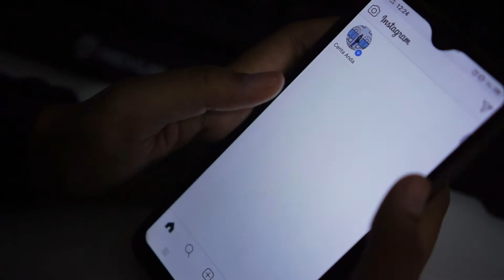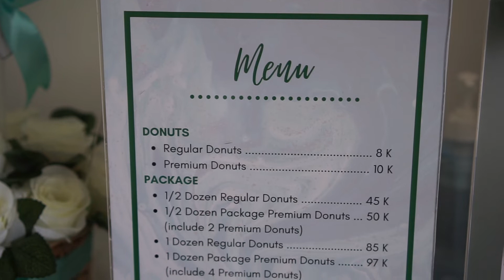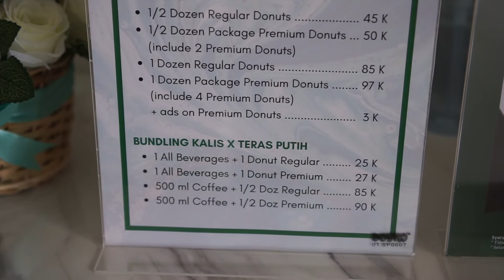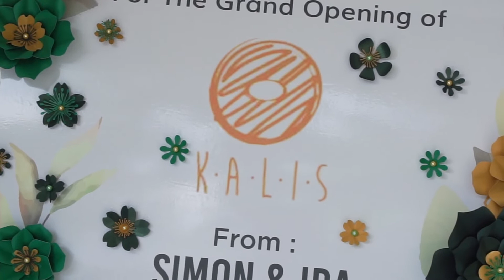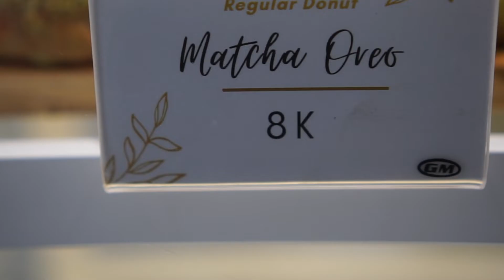GRAND OPENING TOKO DONAT, LANGSUNG SIKAT AUTO NIKMATT !!!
Halo guys terimakasih sudah klik video ini.
Kali ini staff My Asisten lagi di undang dalam suatu acara grand opening donat..
Jadi kami bakalan datang dong.. karena ini pertama di SEMARANG
Selain itu kita juga dapat makanan spesial nih..
Penasaran kan gimana acaranya dan apa saja menu makanannya ??
dan juga gimana keseruan kita disana ??
Dari pada penasaran yukkk langsung aja tonton videonya sampe habis yaaa!!!

Selamat menonton

Tinggalkan komentar kalian di bawah untuk memberi kritik, saran, maupun pertanyaan.

grand opening toko donat langsung sikat auto nikmat,
grand opening,
toko donat ,
langsung sikat,
auto nikmat,
makanansemarang,
kalis donuts jogja,
kalis donat jogja,
kalis donat,
kulinermakanan,
exploresemarang,
kuliner indonesia,
kuliner korea,
kuliner makanan,
anak kuliner,
kuliner semarang,
kuliner vlog,
kuliner vlogger,
kuliner yogyakarta,
kuliner yg lagi viral,
kuliner viral,
kuliner viral 2020,
kuliner jogja,
kuliner bandung,
kuliner india,
kuliner pedas,
kuliner koko,
kuliner surabaya,
kuliner sama cici,
kuliner aceh,
kuliner ayam,
kuliner alam,
kuliner arab saudi,
kuliner asik,
kuliner atjeh,
kuliner artis indonesia,
kuliner ayam geprek,
kuliner bakso,
kuliner bogor,
kuliner bali,
kuliner bakso pedas,
kuliner bekasi,
kuliner babi,
kuliner bandung terkenal,
b.a kuliner,
b roll kuliner,
kuliner cirebon,
kuliner cina,
kuliner china,
kuliner cikarang,
kuliner cilacap,
kuliner cianjur,
kuliner cilegon,
kuliner cibinong,
ch kuliner surabaya,
kuliner depok,
kuliner di bandung,
kuliner di bogor,
kuliner di jogja,
kuliner di malang,
kuliner dunia,
kuliner di surabaya,
kuliner di india,
d'mister kuliner,
kuliner extreme,
kuliner enak,
kuliner es,
kuliner ekstrim indonesia,
kuliner extreme di indonesia,
kuliner ekstrim dunia,
kuliner ekstrem,
kuliner es segar,
kuliner farida nurhan,
kuliner farida nurhan terbaru,
kuliner farida nurhan 2020,
kuliner food,
kuliner frozen food,
kuliner for fun,
kuliner fried chicken,
kuliner fatmawati,
kuliner gresik,
kuliner garut,
kuliner gurita,
kuliner gresik terbaru,
kuliner gorengan,
kuliner gunung kidul,
kuliner gorontalo,
kuliner gudeg jogja,
ig ads kuliner,
kuliner hits,
kuliner hits 2020,
kuliner hunter,
kuliner hongkong,
kuliner hits minuman,
kuliner hutan,
kuliner halal,
kuliner hits bandung 2020,
h a r i kuliner,
kuliner india kaki lima,
kuliner indonesia terbaru,
kuliner indonesia pedas,
kuliner ikan,
kuliner indonesia bakso,
kuliner india pakai tangan,
kuliner jakarta,
kuliner jalanan,
kuliner jajanan,
kuliner jepang seafood,
kuliner jambi,
kuliner jombang,
kuliner jember,
anak kuliner j steak,
kuliner korea,
kuliner kediri,
kuliner kekinian,
kuliner kuy,
kuliner kota jakarta,
kuliner karawang,
kuliner korea selatan,
kuliner lampung,
kuliner luar negeri,
kuliner lamongan,
kuliner lembang,
kuliner lombok,
kuliner laris,
kuliner lobster,
kuliner legendaris,
kuliner aziz,
kuliner malang,
kuliner mie,
kuliner medan,
kuliner malam,
kuliner makanan,
kuliner mie ayam,
kuliner magelang,
kuliner makassar,
kuliner blok m,
m.a.s kuliner,
kuliner gultik blok m,
kuliner malam blok m,
kuliner blok m plaza,
kuliner nusantara,
kuliner nasi goreng,
kuliner nganjuk,
kuliner non halal,
kuliner nasi padang,
kuliner nagita slavina,
kuliner nikita mirzani,
kuliner ngawi,
kuliner odading,
kuliner online,
kuliner orang korea,
kuliner omwo,
kuliner odading mang oleh,
kuliner online terlaris,
kuliner on vacation,
kuliner orang korea di indonesia,
kuliner purwokerto,
kuliner pontianak,
kuliner palembang,
kuliner pedas gila,
kuliner padang,
kuliner pinggir jalan,
kuliner ponorogo,
kuliner qatar,
anak kuliner,
queenzi kuliner,
kuliner roti,
kuliner rujak,
kuliner rakyat,
kuliner receh,
kuliner rumahan,
kuliner roti bakar,
kuliner rujak buah,
kuliner rawon,
kuliner solo,
kuliner semarang,
kuliner seafood,
kuliner sidoarjo,
kuliner surabaya yang terkenal,
kuliner salatiga,
kuliner blok s,
kuliner thailand,
kuliner tangerang,
kuliner terbaru 2020,
kuliner tegal,
kuliner trans tv,
kuliner tasikmalaya,
kuliner turki,
kuliner tv,
pt richeese kuliner indonesia,
kuliner unik,
kuliner vietnam,
kuliner vrindavan,
kuliner viral di bandung,
kuliner vegetarian,
kuliner wonogiri,
kuliner wonosobo,
kuliner extreme di thailand,
kuliner extreme indonesia,
kuliner extreme di wuhan china,
kuliner extreme nex carlos,
kuliner extreme tomohon,
kuliner yogyakarta,